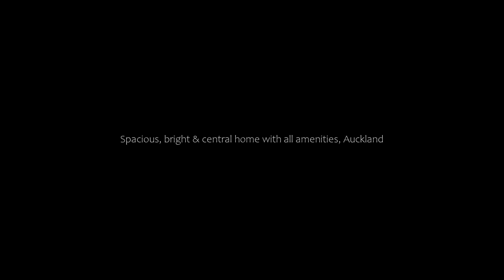Spacious, bright & central home with all amenities, Auckland, New Zealand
About Property:
Located in Auckland, just 2.4 km from Milford Beach, Spacious, bright & central home with all amenities provides accommodation with a terrace, barbecue facilities and free WiFi. Featuring free private parking, the holiday home is in an area where guests can engage in activities such as fishing and mini-golf.

The air-conditioned holiday home consists of 3 bedrooms, a living room, a fully equipped kitchen with a fridge and a coffee machine, and 1 bathroom with a ...
Property Type: Hotel
Address: 42 Forrest Hill Road, 0620 Auckland, New Zealand
Searching For
1. Spacious - bright & central home with all amenities - Auckland - New Zealand
2. Spacious - bright & central home with all amenities - Auckland - New Zealand Address
3. Spacious - bright & central home with all amenities - Auckland - New Zealand Rooms
4. Spacious - bright & central home with all amenities - Auckland - New Zealand Amenities
5. Spacious - bright & central home with all amenities - Auckland - New Zealand Offers and Deals
Audio Credit:
Track Title: Blank Slate
Artist: VYEN